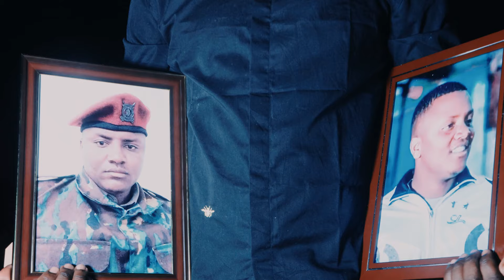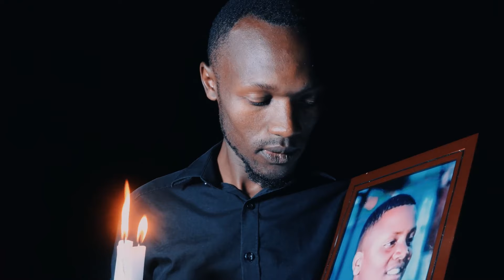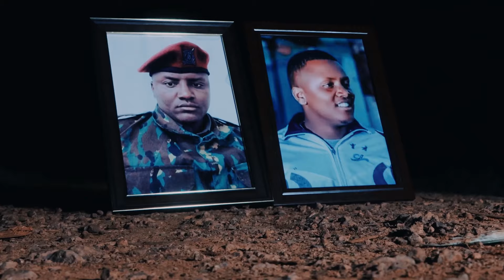Tutaonana Tena ( dedication to all departed souls) May you keep resting in peace😭😭😭😭😭